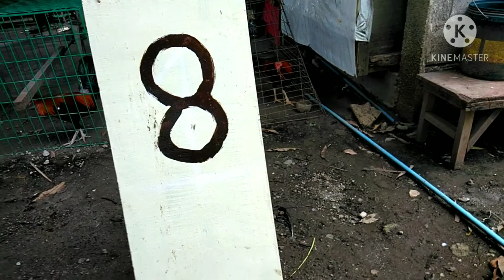TIPS FOR TEEPEE | PARA HINDI MALITO | PARA SA BAGUHAN NA ASSISTANT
Lyka star77